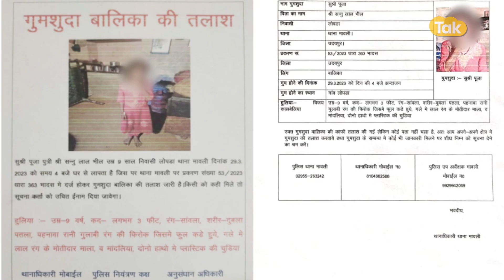उदयपुर की ये घटना देखकर 'पड़ोसियों' पर से ऐतबार उठ जाएगा!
उदयपुर में 8 साल की बच्ची के रेप के बाद 10 टुकड़े कर बेरहमी से मर्डर करने का मामला सामने आया है। मासूम 4 दिन से लापता थी। परिजन बच्ची को ढूंढ रहे थे, लेकिन उन्हें क्या पता कि उनकी बेटी तो अब इस दुनिया में  ही नहीं रही, 4 दिन बाद घर से 200 मीटर दूर खंडहर में उसके शव के टुकड़े पड़े मिले।पुलिस ने उन्हें इकट्‌ठा किए और पोस्टमॉर्टम के लिए उदयपुर के एमबी हॉस्पिटल ले गई। रविवार सुबह पोस्टमॉर्टम के बाद शव परिजनों को सौंप दिया। हालांकि पुलिस ने शव मिलने के 24 घंटे बाद ही मामले में खुलासा कर दिया। बच्ची की हत्या का आरोपी पड़ोसी निकला जिसे पुलिस ने गिरफ्तार कर लिया है। इस मामले में एसपी विकास शर्मा ने पूरे मामले की जानकारी देते हुए बताया बच्ची को बहुत निर्मम तरीके से मारा गया है। इस मामले में पुलिस जांच कर रही है। वहीं इस मामले में आम आदमी पार्टी की महिला प्रदेश अध्यक्ष गायत्री बिश्नोई ने पुलिस की कार्यशैली पर बड़ा सवाल उठाया है।